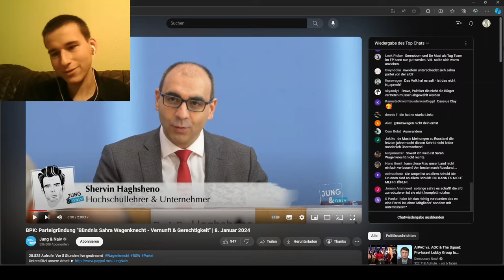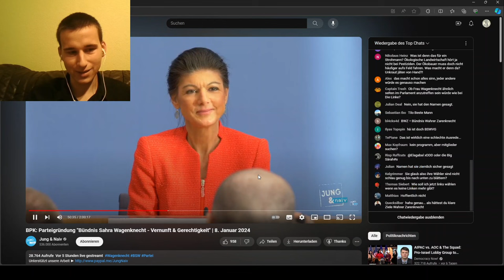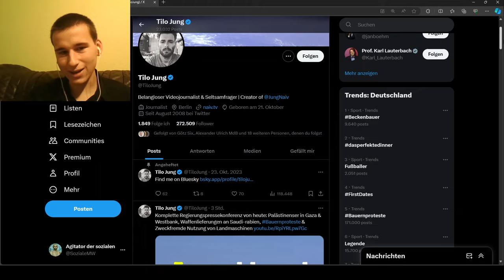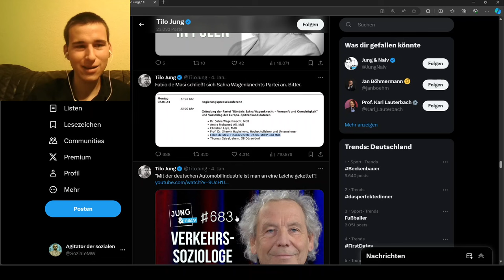Endlich! Sahra Wagenknecht gründet ihre neue Partei - die wichtigsten Statements